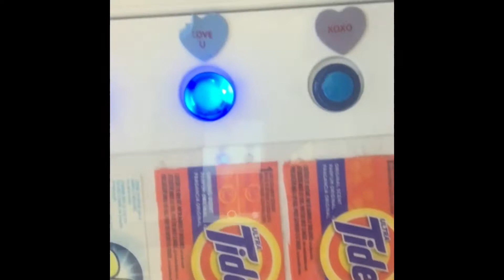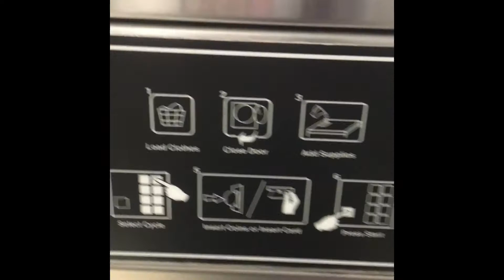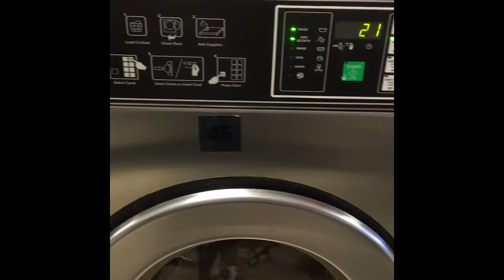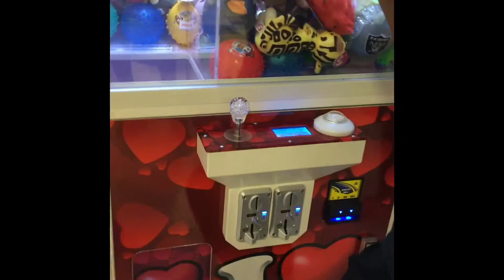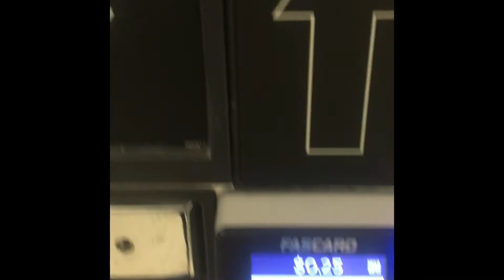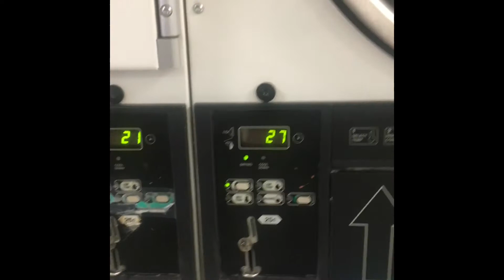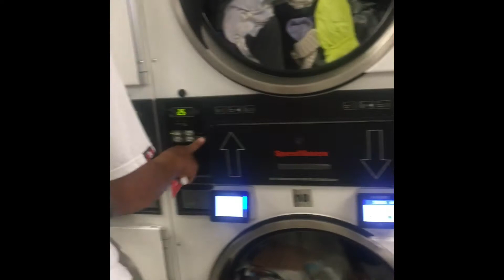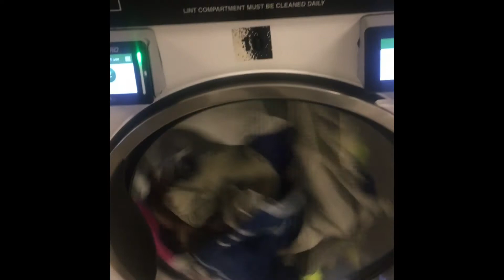FAMILY VLOG: MUST WATCH!! Family visits laundromat for the first time🧺🧼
Family's washer and dryer is delayed, so to the laundromat we go🧺🧼